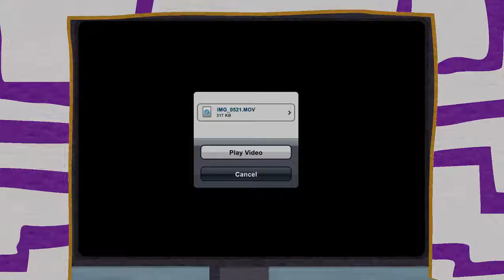[#023] Mitchs Plan - SouthPark TFBW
Das Universum ist gerettet, wir sind der König, der Stab der Wahrheit ist unser! Also gehen wir erstmal ordentlich kacken! Das Problem: Währenddessen fallen die Mauren in unser Reich ein... Achja, und der Coon kommt aus der Zukunft. Also: Raus aus der Königsrolle und rein in die Rolle eines Superhelden! Denn wir müssen die Katzen der Welt (bzw. Southparks) retten!!!

SouthPark: Die Rektakuläre Zerreißprobe (The Fractured But Whole) ist ein Rollenspiel aus dem Hause Ubisoft und Nachfolger von SouthPark: Der Stab der Wahrheit. Es erschien im Oktober 2017 und bricht - wie für die zugrunde liegende Serie - das ein oder andere Tabu. Auch diesmal schlüpfen wir in die Rolle des "Neuen", um mit den Kindern rund um Cartman zu spielen und dabei unsere eigene kleine Welt zu retten.